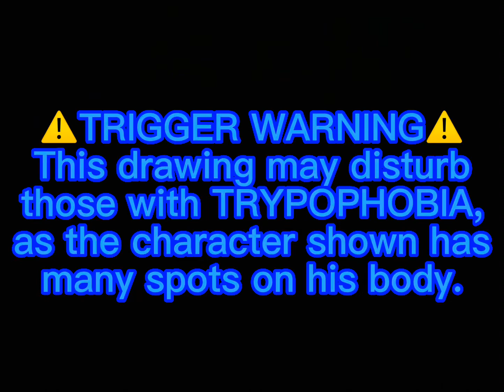Gecko - OC -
He’s a silly little guy